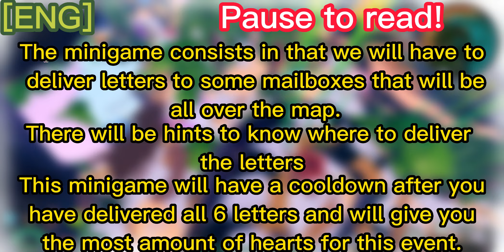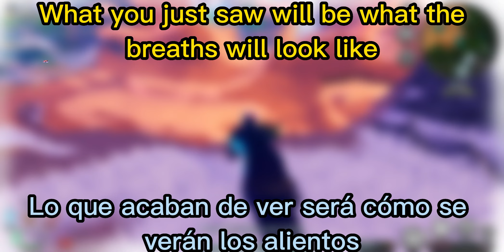Hyboria and Hebitoa Stats! New lighting! New minigame! -Creatures of Sonaria